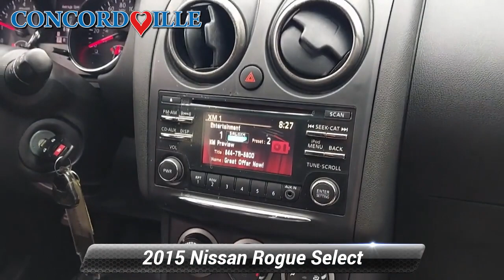Used 2015 Nissan Rogue Select S, Glen Mills, PA X211007B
Concordville Nissan

452 Wilimington Pike Rt 202 South

Check out all these great options Convenience Package (Cruise Control, Radio: 4.3"Display Audio, Rear Spoiler, Rear-View Camera, Roof Rails, and Visor Vanity Light), Appearance Package (17"Alloy Wheels and Rear Privacy Glass), 16"Wheels w/Full Covers, 4 Speakers, 4-Wheel Disc Brakes, 5.798 Axle Ratio, ABS brakes, Air Conditioning, AM/FM radio, AM/FM/CD Audio System w/4 Speakers, Anti-whiplash front head restraints, Bodyside moldings, Brake assist, Bumpers: body-color, CD player, Cloth Seat Trim, Driver door bin, Driver vanity mirror, Dual front impact airbags, Dual front side impact airbags, Electronic Stability Control, Floor Mats & Cargo Area Protector, Four wheel independent suspension, Front anti-roll bar, Front Bucket Seats, Front Center Armrest, Front reading lights, Illuminated entry, Low tire pressure warning, MP3 decoder, Occupant sensing airbag, Outside temperature display, Overhead airbag, Overhead console, Panic alarm, Passenger door bin, Passenger vanity mirror, Power door mirrors, Power steering, Power windows, Radio data system, Rear anti-roll bar, Rear window defroster, Rear window wiper, Remote keyless entry, Security system, Speed-sensing steering, Split folding rear seat, Tachometer, Tilt steering wheel, Traction control, Trip computer, and Variably intermittent wipers. 2015 Nissan Rogue Select S in Super Black, *BLUETOOTH*, *BACK UP CAMERA*, Convenience Package, Cruise Control, Radio: 4.3"Display Audio, Rear Spoiler, Rear-View Camera, Roof Rails, Visor Vanity Light.Recent Arrival! Odometer is 17163 miles below market average! 22/27 City/Highway MPGReviews:* Less expensive than most competitors; smooth ride; capable handling; quick acceleration; comfortable front seats. Source: Edmunds* From headlights to taillights the stylish Nissan Rogue Select maintains a perfect blend of classy and sporty, for a look that's easy-on-the-eyes. The color-matched, aerodynamic rear spoiler helps reduce turbulence and drag while enhancing a sporty appearance. The chrome grille gives your Rogue Select's exterior the durability it needs while maintaining its shine and available 18 inch 5-split-spoke aluminum-alloy wheels give Rogue Select just the right amount of sophistication. The standard 60/40 split fold-down rear seat allows a bigger cargo area with room for longer items. Smart details like illuminated steering wheel audio controls and an ergonomically shaped shift knob make for a rewarding long-term relationship. The Rogue Select also has a completely integrated interface for your iPod, and an input conveniently located in the center console armrest for easy access. The 2.5L engine gets a remarkable 28 MPG (highway) and is backed by 170hp and 175 lb-ft of torque. The Rogue Select's power steering system adjusts sensitivity according to the speed you are traveling. It becomes more nimble at low speeds, making parking and reversing easier. Plus, the intuitive all-wheel drive recognizes the difference between various driving conditions and responds accordingly. So you get extra grip when you need it and maximum efficiency when you don't. Protecting the most precious cargo, the Nissan Advanced Air Bag System includes dual-stage supplemental front air bags with seat belt sensors and an occupant-classification sensor. Also, roof-mounted curtain supplemental air bags provide head protection for both rows of outboard occupants. Finally, front-seat Active Head Restraints help reduce the chance of whiplash injuries. Source: The Manufacturer Summary

[RLVID:9208:8323fa3c5eb865ab:349381eab6b1198a:1]